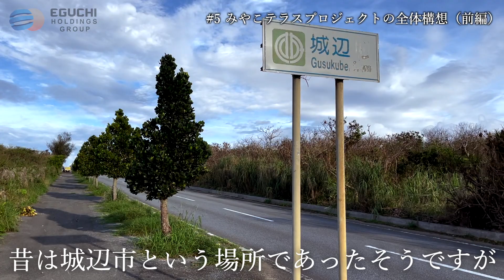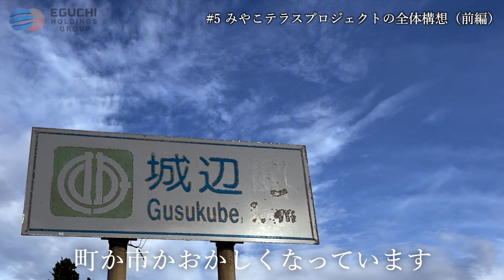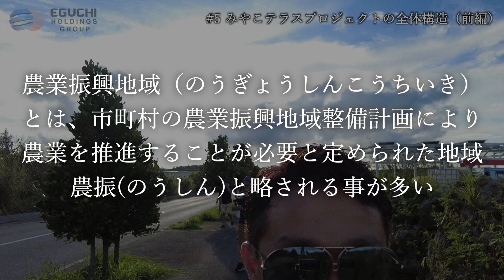【夢を現実に!!!】#5 みやこテラスプロジェクトの全体構想‹前編›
愛知県名古屋市で建設業、太陽光事業を営むエグチホールディングスが、沖縄県宮古島市で新たな事業をスタート。
宮古島市の魅力を最大に活かした、エネルギー収支ゼロを目指す"ゼロエネルギーリゾート"を開発中！！
培ってきた経験と実績を基に、持続可能な島づくりを目指します。
Vログでは宮古島の魅力や、当社の取り組みをご紹介いたします。

【目次】
00:00 オープニング
00:20 城辺町
01:12 みやこテラス
02:32 なぜこの土地を取得したのか
03:15 事務所をたてた理由
04:49 宮古島の農振除外のタイミング
07:08 次回予告
07:14 エンディング

◆最新情報やオフショットを公開中！ 公式SNSはこちらから
 ・facebook リゾートをつくろう-宮古島開発- @LetsMakeResorts

・Instagram  【リゾートをつくろう 】-宮古島開発-  @lets_make_resorts

◆エグチホールディングスグループ　ホームページ

夢を現実に!!!